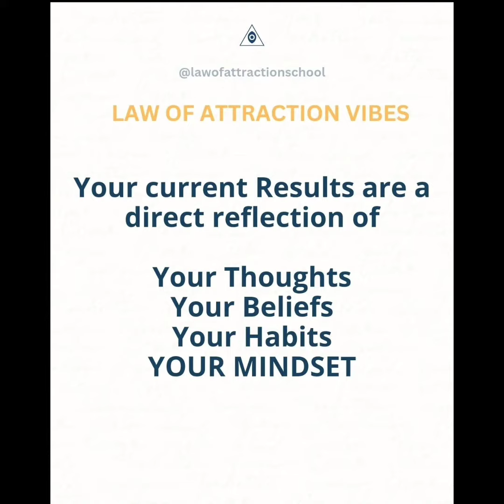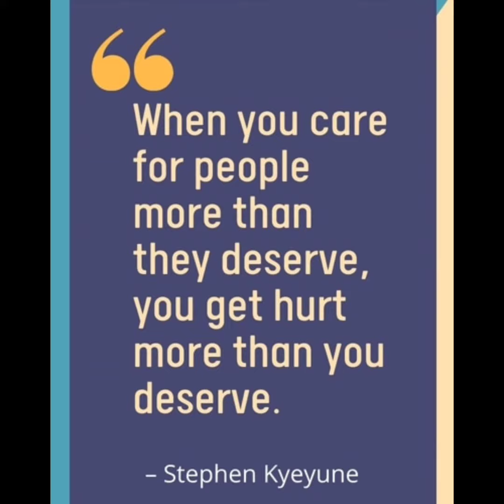Best Motivationals videos